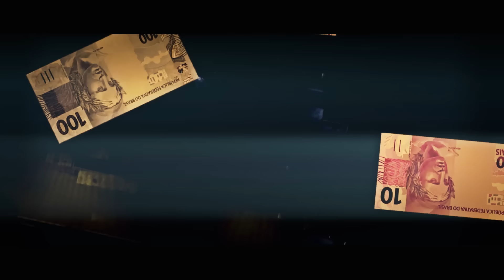Cypher Sagate OQ - Nocivo Shomon, Nog, Mc PP da VS, Sandrão [Prod. Ecologyk] OQ Produções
MUSICA
Instrumental: @ecologyk
Mixagem & Masterizacao: Ecologyk (Asfalto Rec)
Letra/Vocal: Nocivo Shomon, Nog, Mc PP da VS, Sandrão

VIDEOCLIPE
Direção: OQ Produções
Edição: OQ Produções
Produção Geral: Sagate e OQ
Efeitos especiais: Sandrāo RZO